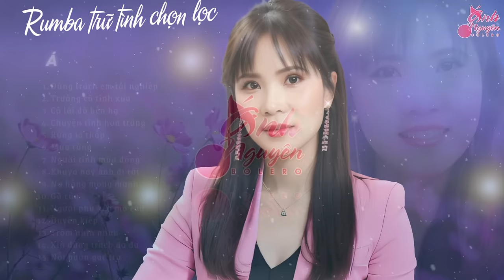ĐỪNG TRÁCH EM TỘI NGHIỆP ➤ ALBUM ĐƠN CA ➤HOT HÈ 2024 ➤ Ánh Nguyên ➤ LK Rumba Tan Chảy Triệu Con Tim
➤ Tác Phẩm: ĐỪNG TRÁCH EM TỘI NGHIỆP, TRƯỜNG CŨ TÌNH XƯA ➤ ALBUM ĐƠN CA ➤HOT HÈ 2024 ➤ Ánh Nguyên ➤ LK Rumba Làm Tan Chảy Triệu Con Tim
Tracklist:
1.

Vui lòng like và bình luận để lại những góp ý.

➤ Bản quyền thuộc sở hữu của ÁNH NGUYÊN BOLERO và Hoàng Dũng - Công ty Beat chất lượng cao. Vui lòng không đăng tải lại các sản phẩm của tôi.